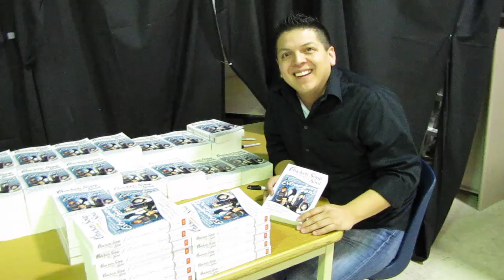Signing copies of the Chicken Soup for the Soul book.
In Weslexcio, TX... Signing books for students. I had a great experience!!!